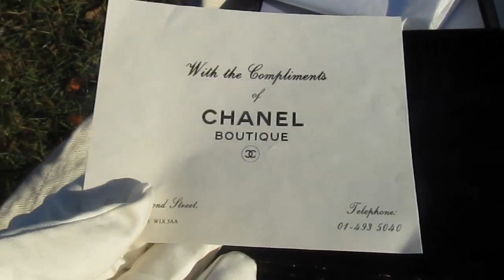Chanel Vintage Goldtone Necklace Collier Cc logo on each bead